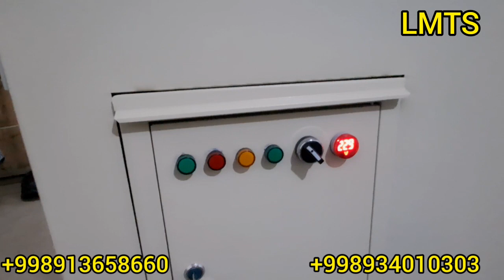NON CHEKUVCHI APARAT SIRLAR OCHILIP KETDI NONVOYLAR UCHUN MAXSUS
BUNI KORMASANGIZ BOLMAYDI